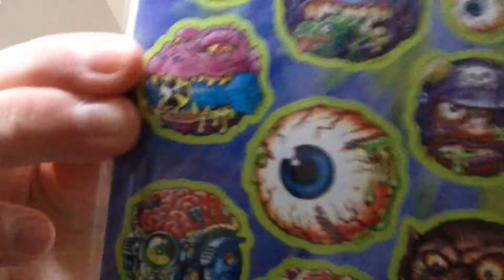Birthday presents from the bae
Sorry for all the sniffling! Thank you so much for all the gifts!!! You're the bestest friend ever!!!